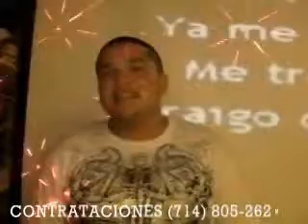PULLAS KARAOKE - El nino de durango, mente en blanco.mpg